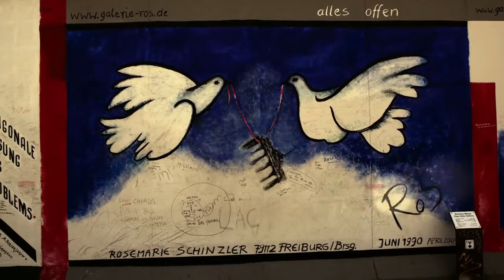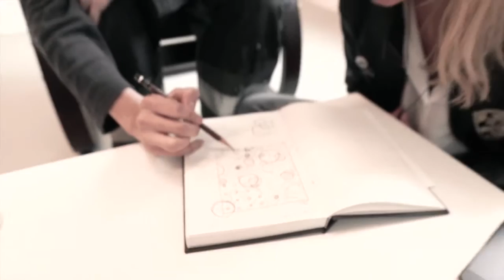Berliner Art - Heidis Reiseblog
Heidis Reise quer durch Deutschland
Station: Berlin

Diesmal: Die bemalte Mauer steht nur noch für die Vergangenheit, ein hagerer Japaner zeichnet die perfekte Einheit und Juan aus Kolumbien kennt keine Grenzen.

Video by Young-Soo Chang